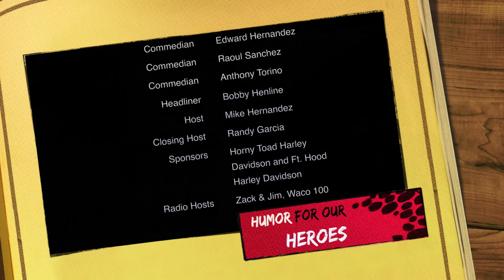Humor For Heroes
Warriors turned Comics at Humor for Heroes night at The Pit Stop in Nolansville, TX. A fund raising event for Wish For Our Heroes. A night to be enjoyed and remembered. Check it out.